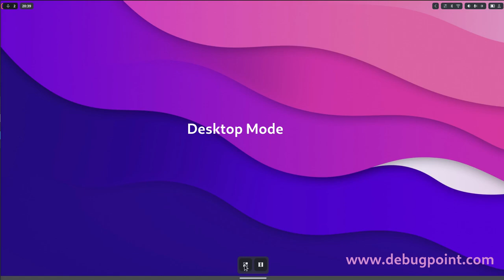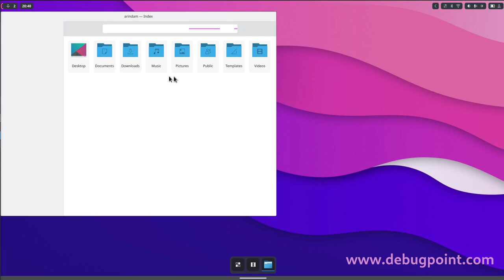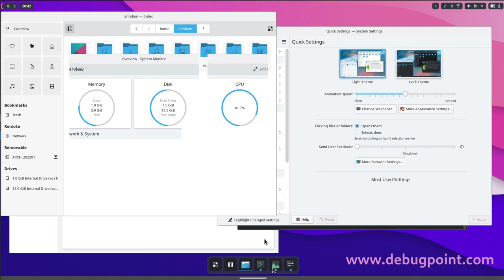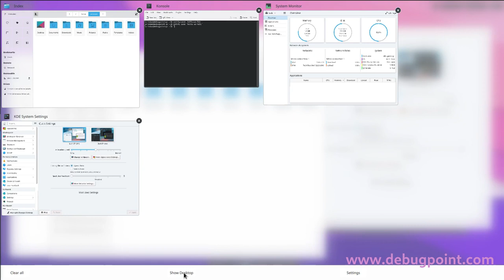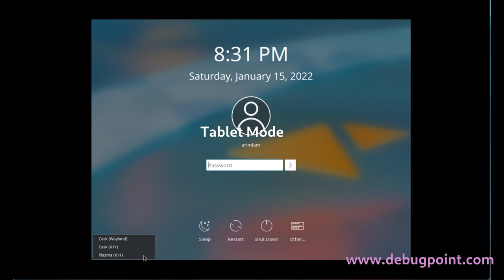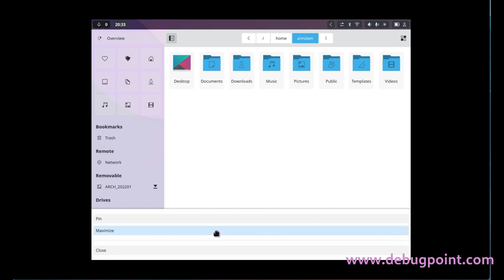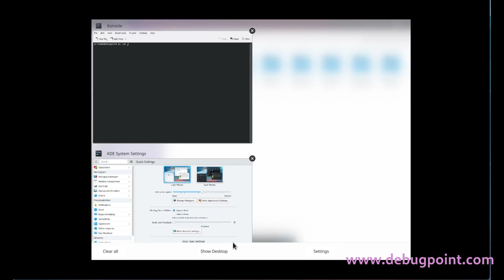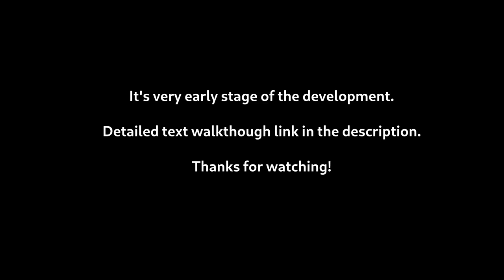First Look at the New Maui Shell [Test Drive]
We test drive an early version of Maui Shell. Compiled from source.

provides tips, how-to guides, app highlights in Linux and various platforms.

Edited in Kdenlive